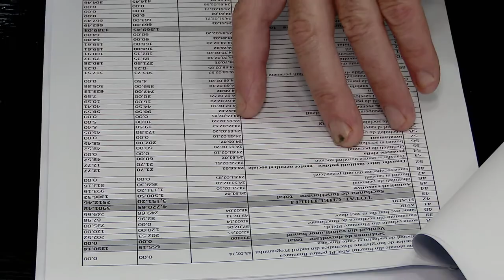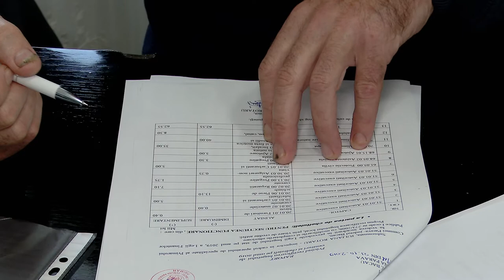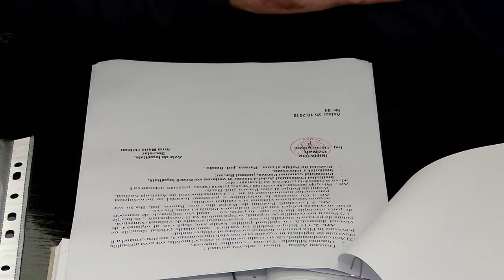LA PARAVA Sedinta Consiliului Local din 31 oct FILMARE EXCLUSIV TV UHD 4K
LA PARAVA, județul Bacău, Ședința Consiliului Local din 31 octombrie 2019 FILMARE EXCLUSIV TV UHD 4K

Cu stimă,
echipa Exclusiv

Vizionare plăcută !